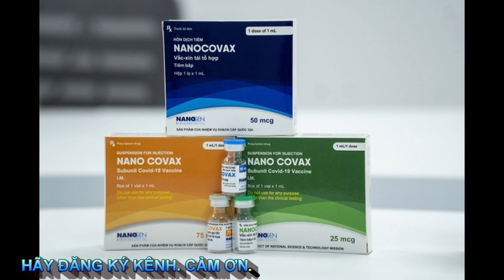💦TIẾN SĨ HỒ NHÂN "CHA ĐẺ" CỦA VACCINE NANOCOVAX - MADE IN VIET NAM.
"CHA ĐẺ" CỦA VACCINE NANOCOVAX - MADE IN VIET NAM.